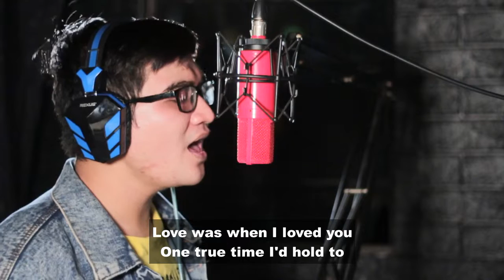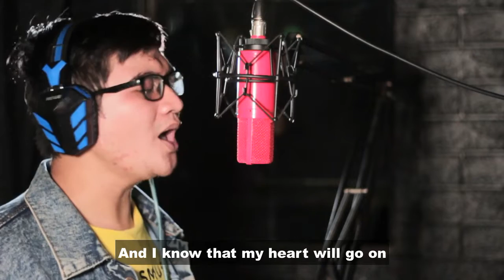Celine Dion - My Heart Will Go On (Ost Titanic) covered by Ridwan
In this video, I cover a song called "My Heart Will Go On by Celine Dion" Sorry for all the flaws, please don't compare me with her because after all I won't be able to sing as well as her, but I always try to show the best I can.  I really like this song, and I like this song, so I am interested for covering this song.

ABOUT SONG
Song        : My Heart Will Go On (Ost Titanic) ((SME (on behalf of Sony Classical); BMI - Broadcast Music Inc., SOLAR Music Rights Management, Sony Music Publishing, LatinAutorPerf, UMPI, UMPG Publishing, CMRRA, and 14 Music Rights Societies))
Artist        : Celine Dion
Writers     : Will Jennings
Covered by : Ridwan